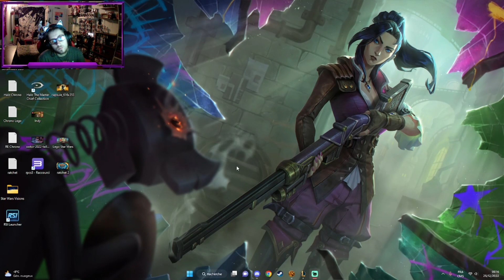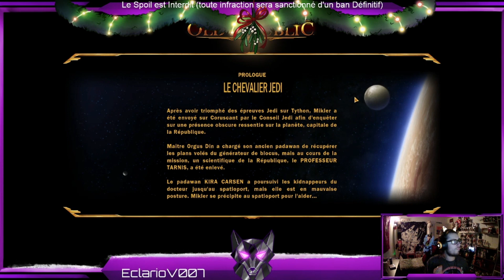Live Noel LoL et SWTOR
souris : ( avec le pc)

clavier : (avec le pc)

 Réseau